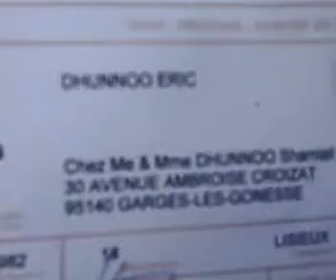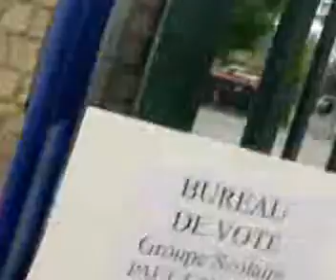SUR LE CHEMIN POUR ALLER VOTER.mp4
Je marche,on direction de la place  du vote,
Je me fais entendre,rapide,une fois sur les lieux,
disant:  " JESPERE QUE CES PAS L AUTRE  QUI A RIEN FAIS PENDANT 5
ANS  QUI SERA RE éLUS.    "JE NE COMPREND  PAS POURQUOI Y LA RE ETER ELUS... ect 3